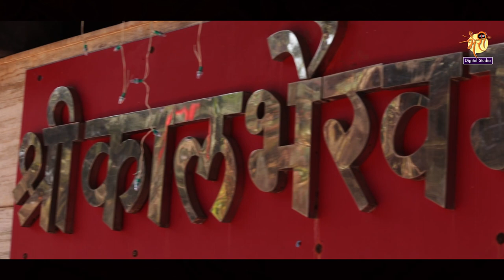BHAIRAVAAA.....2022 | BHAIRI DIGITAL STUDIO | BHAIRAVAAA GROUP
Singers:- Shreekar Ghude
                Santosh Patil
               Satish Rathod
               Vishwas Sangare
               Aditi Joshi.

 Lyrics & Composed by :- Shreekar Ghude.

 Music Produced by :- Milind Ram Govekar.

Bass Guitar :- Shailesh Ram Govekar.

Recording Studio :- Navalai Music Studio, Ratnagiri.

Videography & Edit by :- Eshwar Watkar.

 Video Credit:- Kaustubh Waingankar.

Special Thanks :- Saeel Shivgan.

Videos used in project Original Credits :-